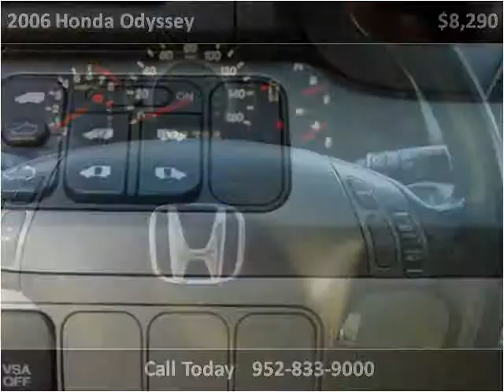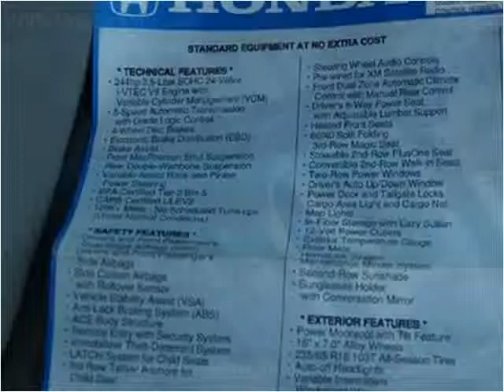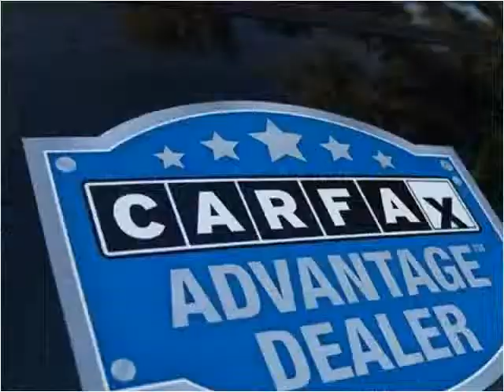2006 Honda Odyssey Used Cars Eden Prairie MN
This 2006 Honda Odyssey is available from iDeal Auto Imports LLC.